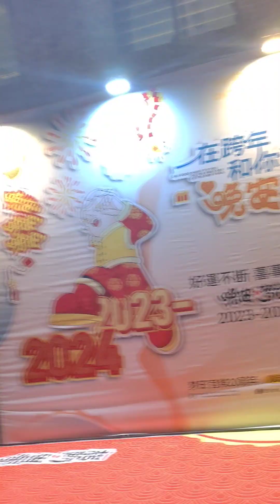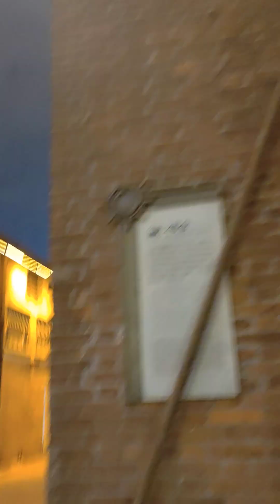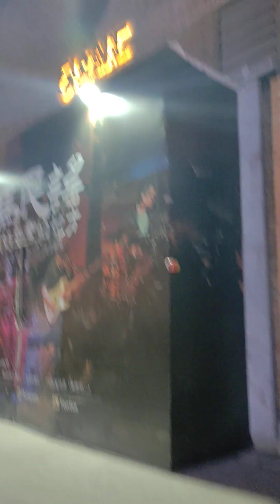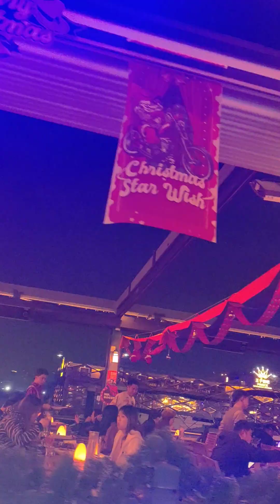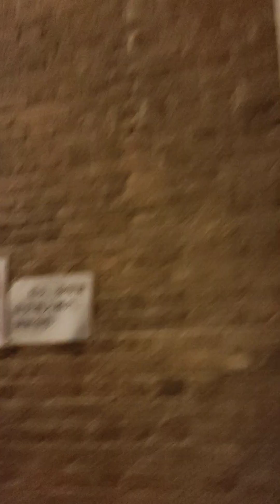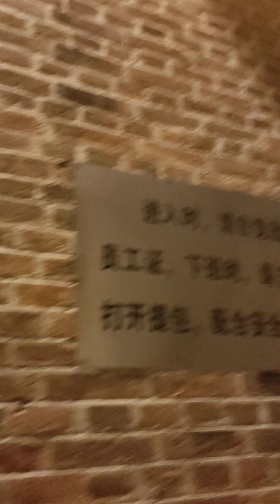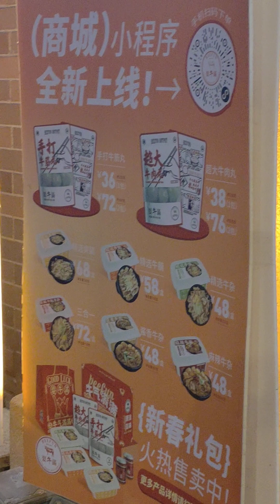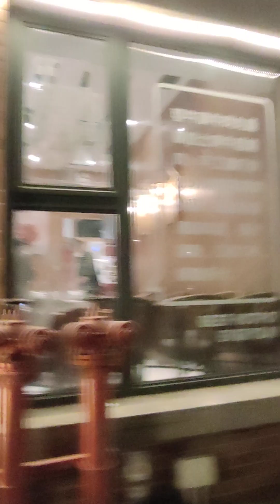2023年12月27日